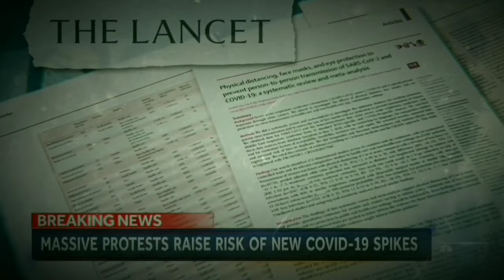Fic - 2Thousand Forever Ft. Shotz (Official Music Video)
Stream/download this song and more for FREE on...

Produced by:  @thatkidgoran
Shot & Directed by: @phatbleproducer | @therealfic_iumg
Editing/Visual Effects: @forillcreationz